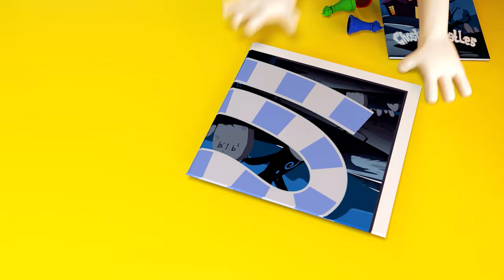Ball Games Near the Witch's House⚽️🧙‍♀️🌳 Children on a hike in the Forest⚽️🧙‍♀️🌳Scary Stories